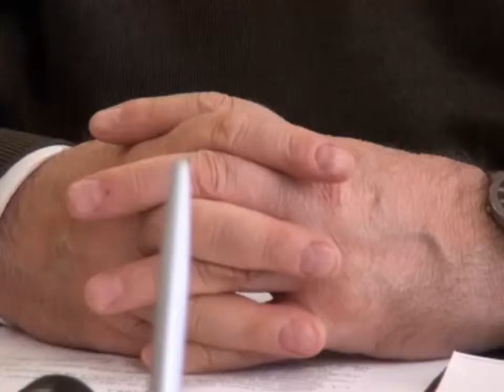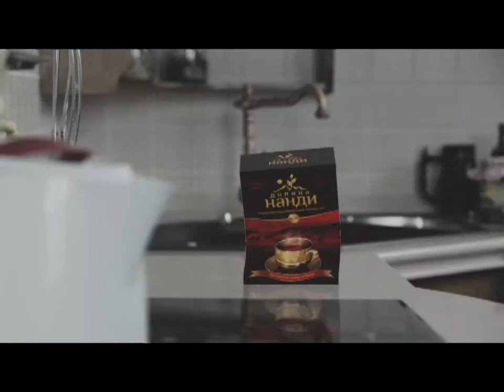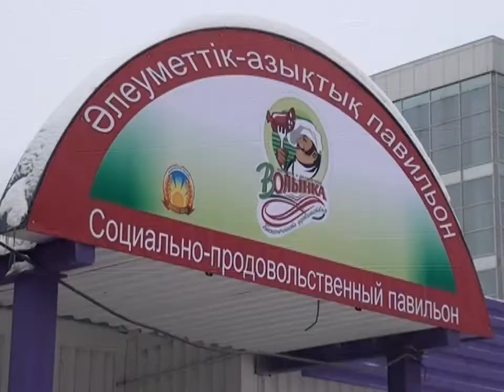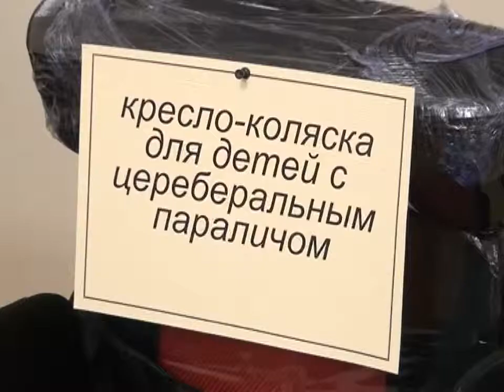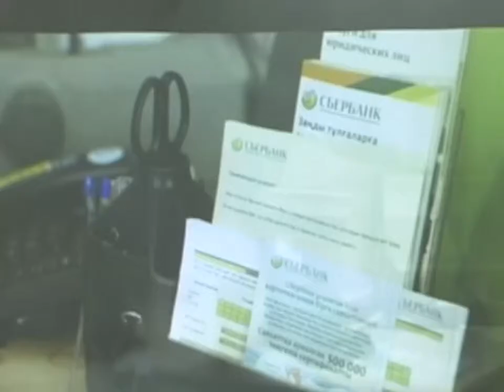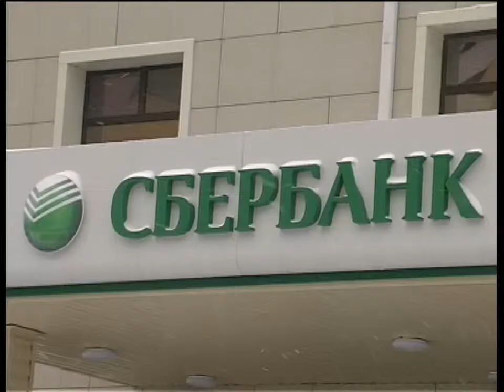Бірінші Қарағанды телеарнасының жаңалықтары - 21/02/2014